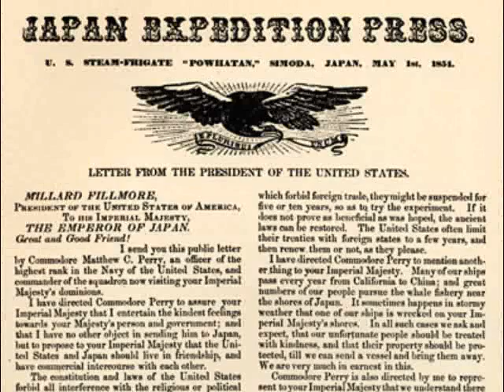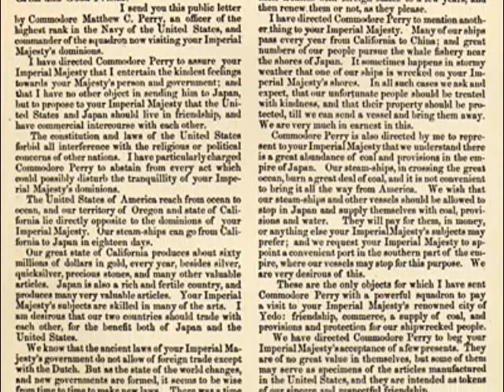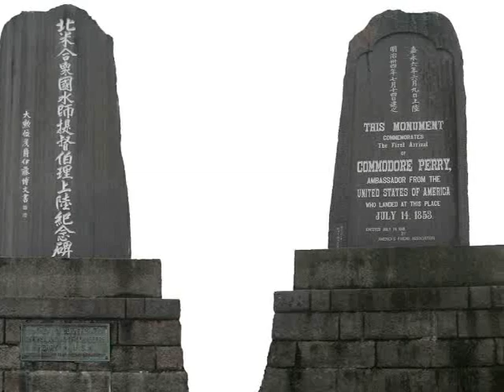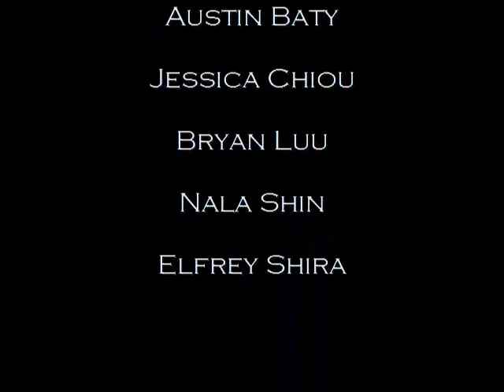Commodore Matthew C. Perry - The Man Who Unlocked Japan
A historical documentary retelling the story of Commodore Matthew C. Perry and his impact on Japan.

Created in Spring 2009
National History Day (NHD)
by Seniors of Martin High School (Arlington, TX)

Research & Scripting: Austin Baty, Jessica Chiou, Nala Shin
Narration: Bryan Luu
Image collection & editing: Elfrey Shira (me)
Inspiration & teacher: Mrs. Juliann Warner